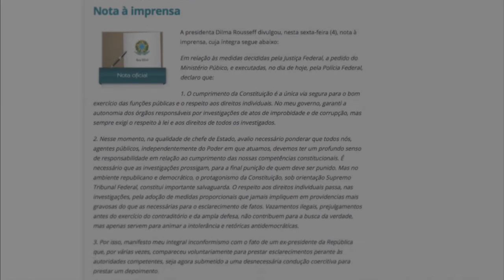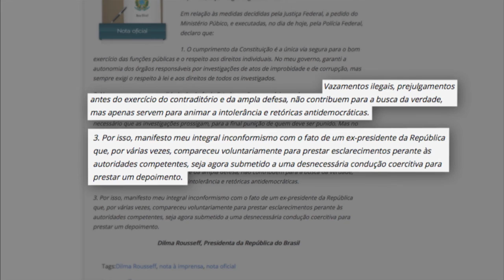Dilma Rousseff divulga nota sobre ações da Justiça Federal relacionadas à Operação Lava Jato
NBR NOTÍCIAS - 04.03.16: Nesta sexta-feira (04), a presidenta Dilma Rousseff divulgou nota sobre medidas adotadas pela Justiça Federal em relação à Operação Lava Jato.